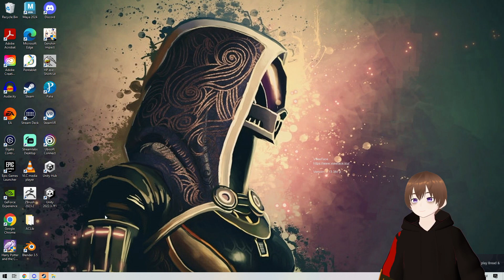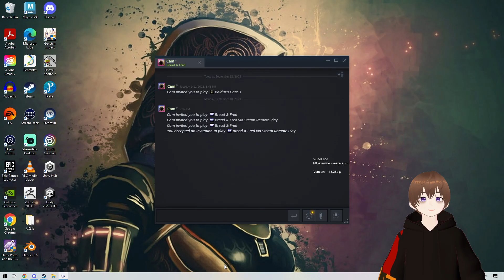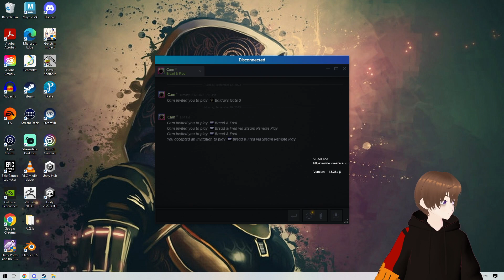Our Friendship is on a short Leash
Splat